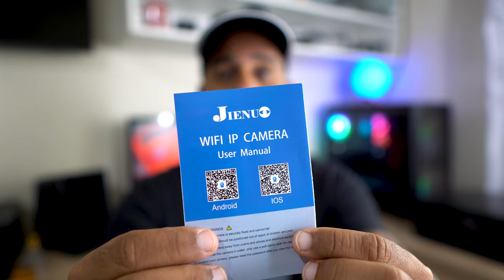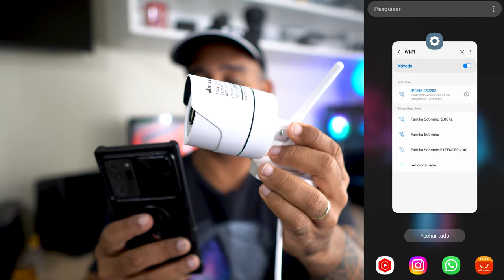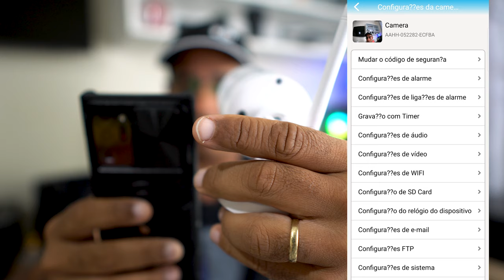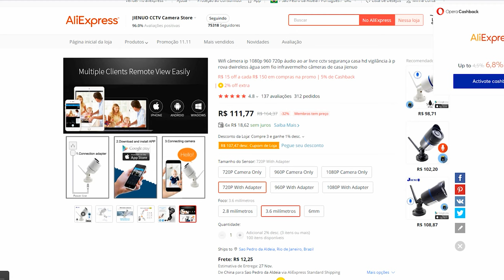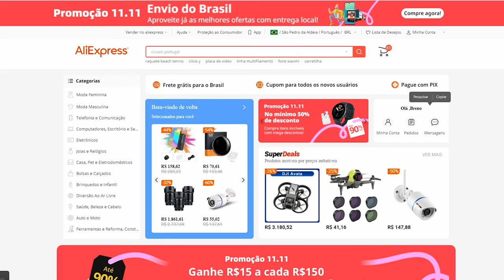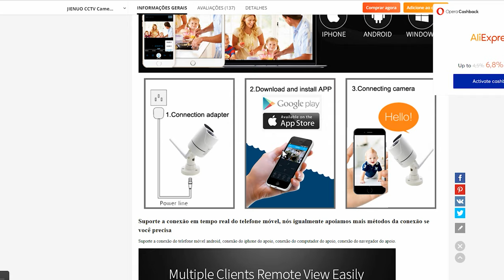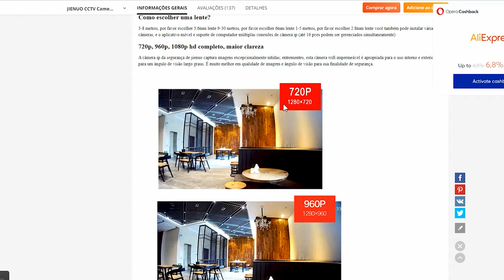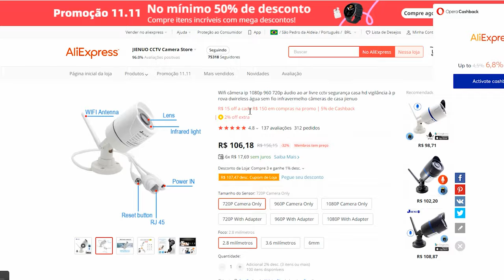Como instalar câmera wifi - Rápido e prático!